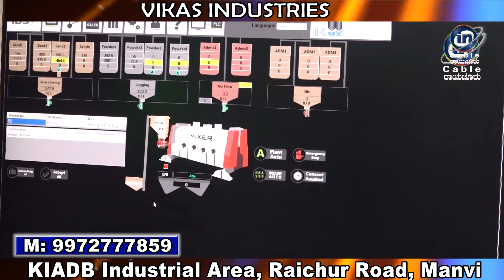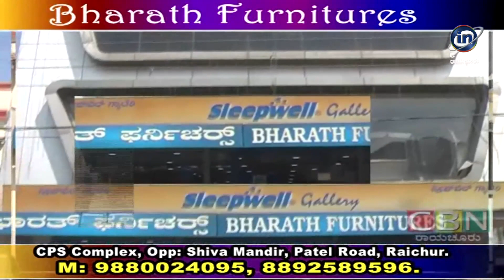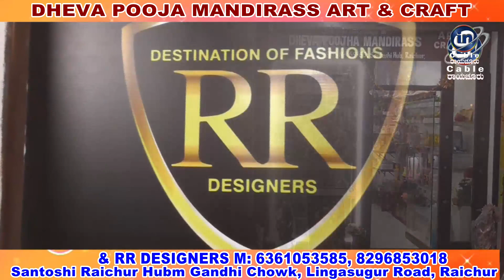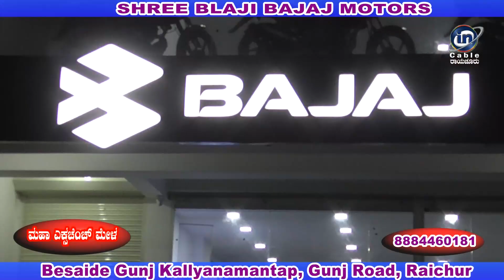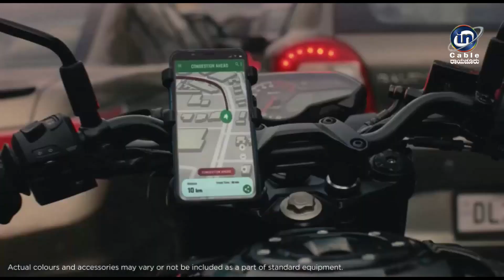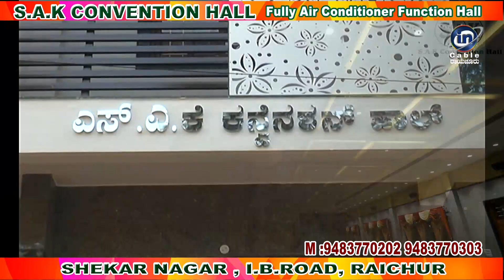In Cable News Raichur 2/11/2022